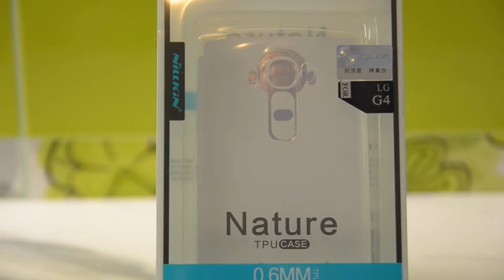Мини обзор силиконового чехла Nilkin Nature для LG G4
Исправленная версия видео

Отличный чехол, который можно надеть и на кожаный задник смартфона! Прикрывает разъемы MicroUSB и гнездо 3.5 для наушников.

Ссылка на продавца